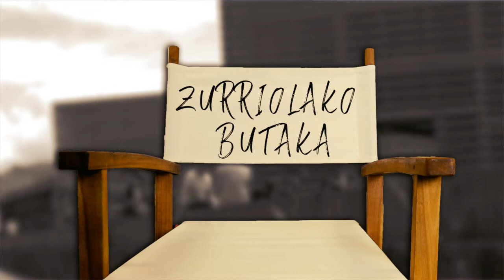Oier Arantzabal zinemagileari elkarrizketa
| Margolari dokumentala aurkeztu du Arantzabalek.